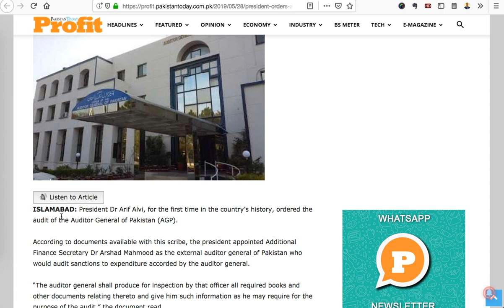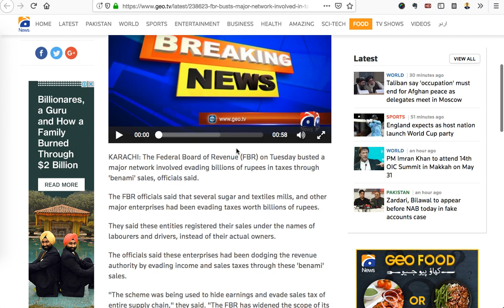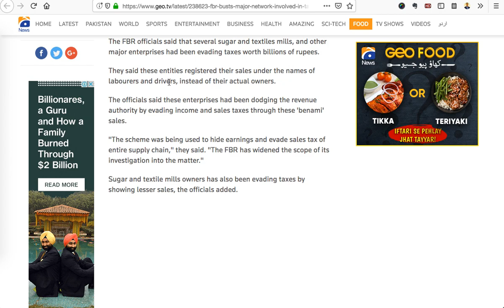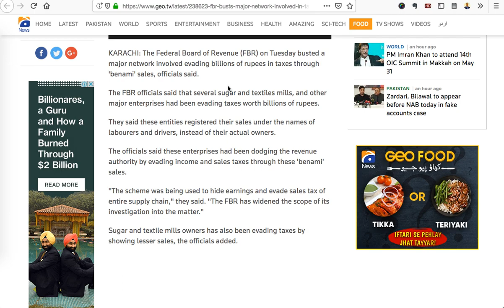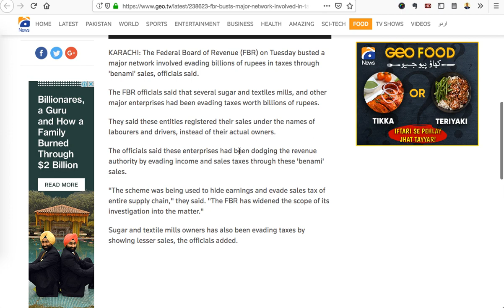Benami Sales & Audit of Auditor General of Pakistan|Tax Dosti Reporting|29 05 2019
President Dr Arif Alvi, for the first time in the country’s history, ordered the audit of the Auditor General of Pakistan (AGP).

The Federal Board of Revenue (FBR) on Tuesday busted a major network involved evading billions of rupees in taxes through 'benami' sales, officials said.

1. You need Income, Sales & Service Tax Advice/Consulting
2. File your Income, Sales & Service Tax Returns
3. Register Your Company, LLP, Partnership etc.
4. Want to Reply to Notice from FBR, SECP, FIA etc.
5. Want to Register or Grow Your Business in UK, UAE & Canada.

An informative talk on video by Mr. Anthony Williams, CEO of TaxDosti, Pakistan.